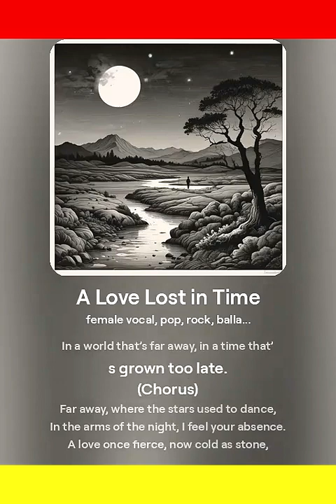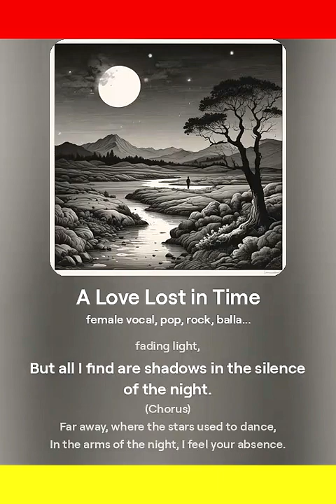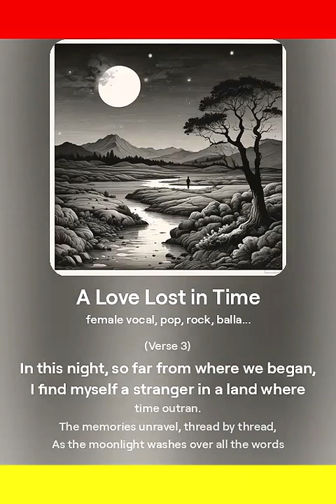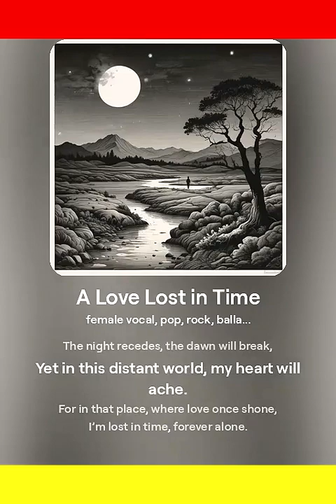A Love Lost in Time - ValeGaiba Band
In the quiet of the midnight, where shadows softly weep,
I wander through the echoes of a love I couldn't keep.
Beneath a pale, indifferent moon, I trace the lines of fate,
In a world that’s far away, in a time that’s grown too late.

Far away, where the stars used to dance,
In the arms of the night, I feel your absence.
A love once fierce, now cold as stone,
In a distant world, I stand alone.

The winds that whisper through the trees, they carry your last sigh,
A memory that lingers like a tear that’s yet to dry.
I search for you in every star, in every fading light,
But all I find are shadows in the silence of the night.

The night is long, the hours fade,
Yet your presence is a ghost that won't evade.
In dreams, I reach for what was lost,
But all I hold is frost.

In this night, so far from where we began,
I find myself a stranger in a land where time outran.
The memories unravel, thread by thread,
As the moonlight washes over all the words left unsaid.

The night recedes, the dawn will break,
Yet in this distant world, my heart will ache.
For in that place, where love once shone,
I’m lost in time, forever alone.